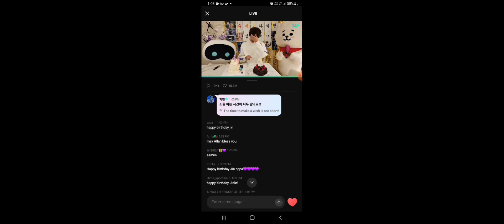Jin birthday live clip